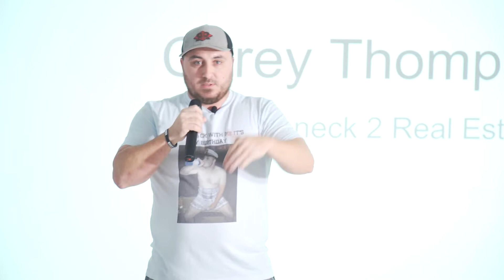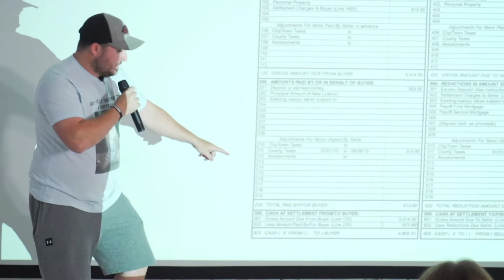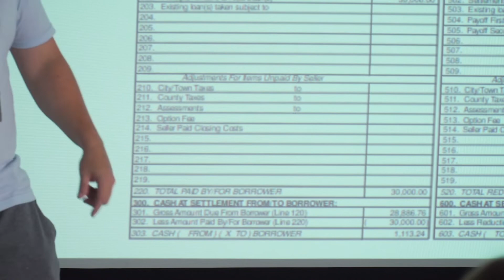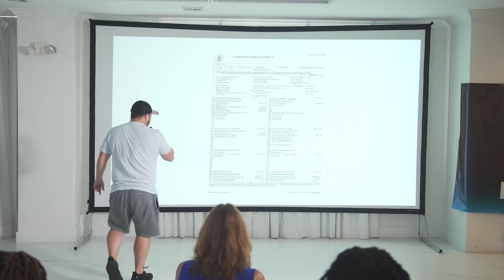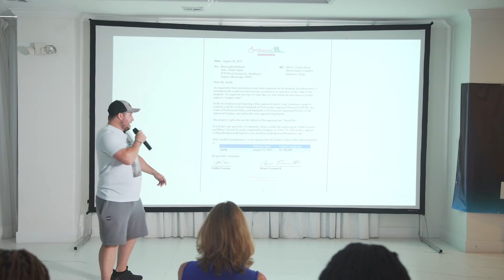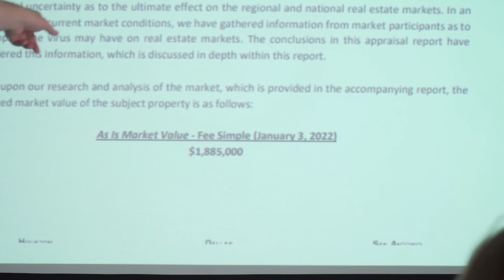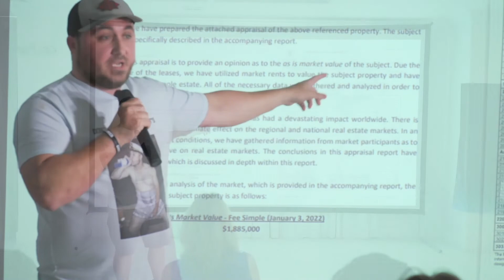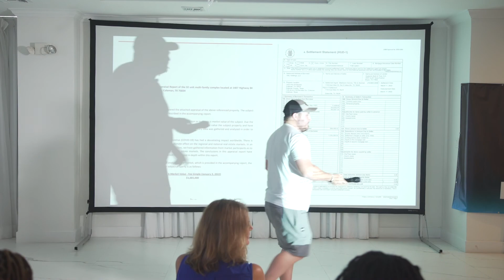Is there really a recession? Still doing deals | Corey Thompson at Hivemind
Everyone keeps talking about a recession, and how the real estate market is tanking. That's not what we are seeing. We are still doing deals!

Here is a presentation Corey did in Florida for the Hive mind Conference.

0:00 Introduction
8:26 Breakdown computation of our deals
13:30 Buy side HUD
14:44 Appraisal
16:23 Property bought from a farmer

COREY THOMPSON made a simple choice in 2014: either let his savings and toys go to waste or get back to work. He worked hard and became recognized as the best at what he did – mostly because he was willing to show up and do what others were unwilling to do.

He now is known for his creativity in marketing and offers classes to help you get your first deal. From building multi-million dollar apartment complex deals to buying $5,000 burned-out crack shacks, Corey does it all when it comes to real estate.